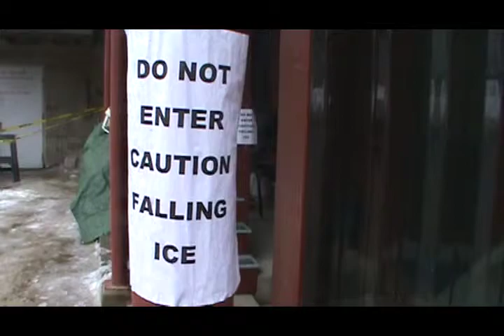Arctic Vortex Northampton 2014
Icicles formations in Northampton, Hadley and Amherst shot on February 19, 2014. By February 21 they had all melted in the rain.  By John Riley.